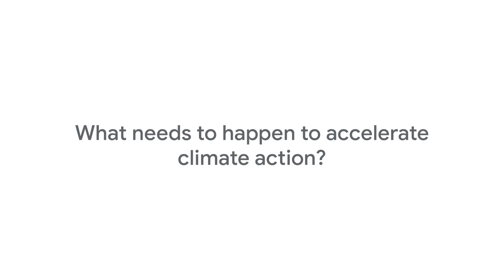Solving for Sustainability with Grace Sai, Unravel Carbon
Google Cloud and the Monetary Authority of Singapore have partnered together for Point Carbon Zero, a program that drives climate finance solutions for a sustainable net zero future.

Grace Sai, co-founder & CEO, Unravel Carbon, discusses why inflection points and purposeful socioeconomic actions matter for climate change, how technology is both a pathway and an equaliser, and the rising interest in climate tech startups.